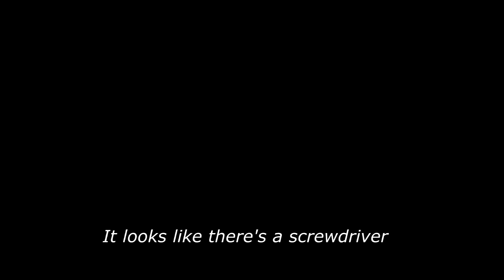Stranger Lazy - Brett Favre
The song 'Brett Favre' from the album 80s Brown by Stranger Lazy.
C P Who's Making Coffee.
Video footage by Chris Chamberlin with additional edits.